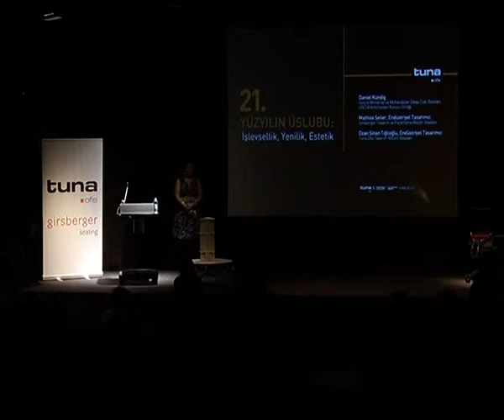21.Yüzyılın Üslubu İşlevsellik, Yenilik, Estetik Part 2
Girsberger'de Tasarım Felsefesi ve Süreçleri
Mathias Seiler